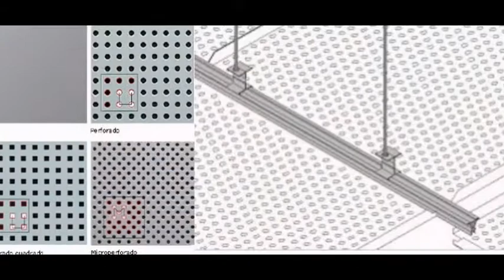Techos aluminio Braojos - Techos metálicos Braojos Madrid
Techos aluminio Braojos. Tlf y Wassap: 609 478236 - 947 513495. Techos Aranda fabrica falsos techos de aluminio para su uso en su uso en cocinas, baños, balcones, oficinas. Techos metálicos Braojos Madrid.